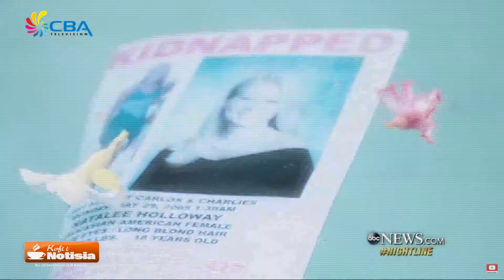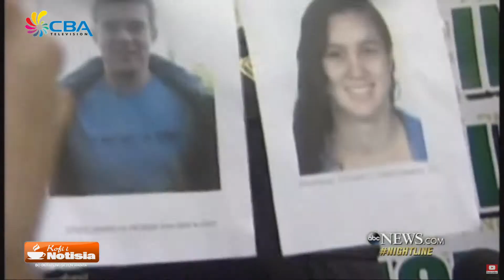Kofi i Notisia 24 Aug 2017 5